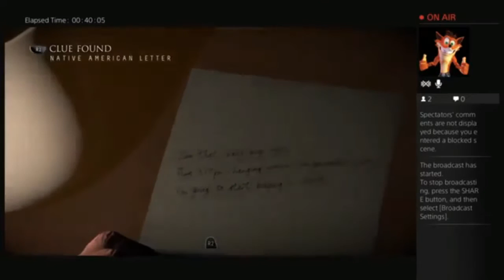FFSF - Until Dawn Session 3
This is the episode where everything starts to really jump off. Episode 3 picks up at the start of the "Spirit Board" session with Josh, Ashley, and Chris. We also see how Mike and Jess are doing in their trek to the guest cabin. Things go sour for a lot of people here. Enjoy.